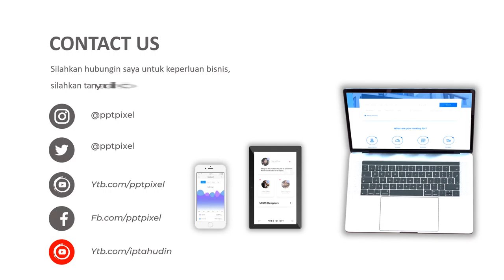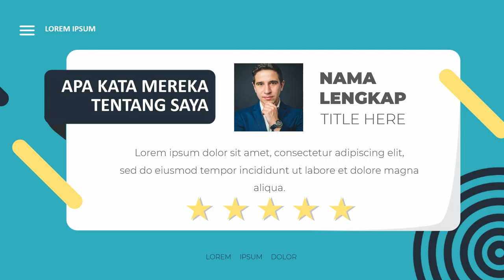Jasa Video Promosi Visi dan Misi Calon Bupati, Walikota, DPRD, Kelurahan, Desa, Pimpinan Partai, Usu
KUMPULAN CONTOH VIDEO KAMI
2. CONTOH VIDEO FASHION SHOW
5. CONTOH VIDEO PERSONAL BRANDING
7. CONTOH VIDEO COMPANY PROFILE
8. CONTOH VIDEO PROMOSI MASAKAN
9. CONTOH VIDEO IKLAN KENDARAAN
10. CONTOH VIDEO UCAPAN, UNDANGAN